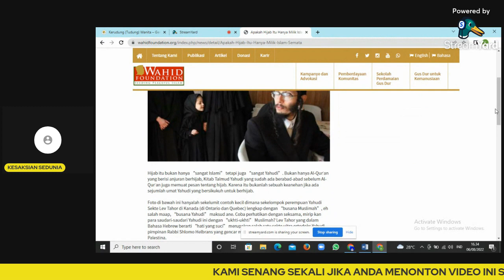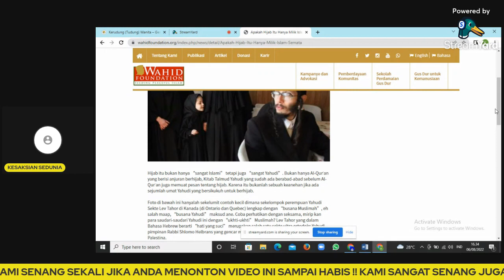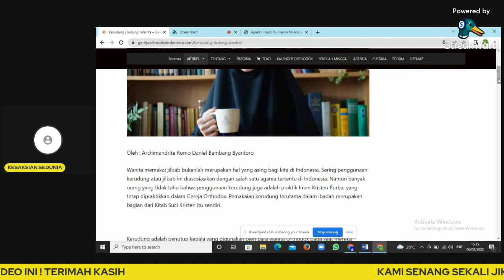Denny siregar : KRISTEN ORTODOX & YAHUDI JUGA BERJILBAB!!